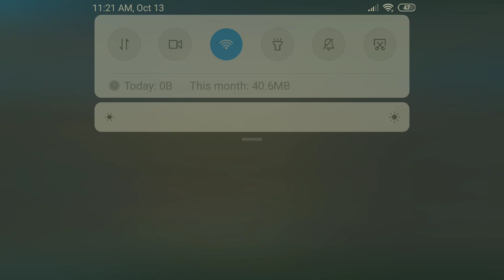Magic chess synergy